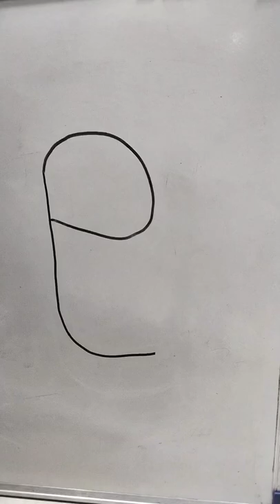panda drawing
easy panda drawing